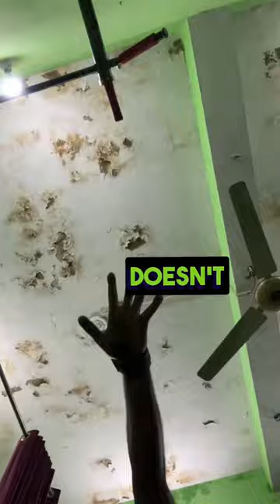✊New Type Hand gripper / veins trainer